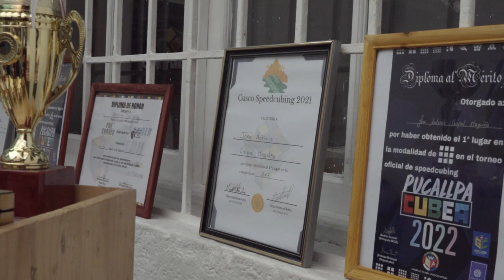José Antonio Cuipal, el niño peruano que bate récords en cubo Rubik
Conoce la historia de José Antonio Cuipal, estudiante de nuestro colegio Saco Oliveros, quien con tan solo 9 años demuestra su talento en las grandes ligas del cubo Rubik nacional. Uno de sus triunfo más recientes fue en el torneo Peru Nationals 2022, donde obtuvo el primer puesto con tiempos de entre 5 y 7 segundos en la categoría 3x3x3. ¡Vamos por más, José Antonio!

𝑺𝒂𝒄𝒐 𝑶𝒍𝒊𝒗𝒆𝒓𝒐𝒔, 𝒑𝒐𝒕𝒆𝒏𝒄𝒊𝒂𝒏𝒅𝒐 𝒆𝒍 𝒕𝒂𝒍𝒆𝒏𝒕𝒐, 𝒊𝒏𝒔𝒑𝒊𝒓𝒂𝒏𝒅𝒐 𝒚 𝒕𝒓𝒂𝒏𝒔𝒇𝒐𝒓𝒎𝒂𝒏𝒅𝒐 𝒗𝒊𝒅𝒂𝒔